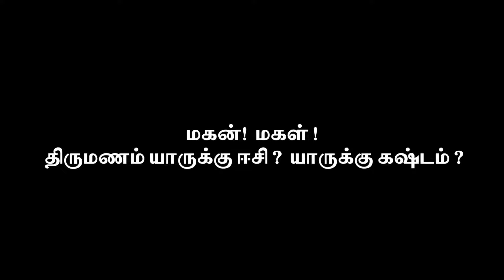Ponnunga Expectations Over Ah iruku - | Men / Women marriage expectations | Vox Up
In this video, we explore the public opinion on the age-old debate of whether it's more difficult to marry a boy or a girl. While this topic may seem controversial, it's a question that has been asked for generations, and it's interesting to hear different perspectives from people around the world.

We conducted a survey and interviewed individuals from different backgrounds, ages, and cultures to get their views on the matter. Some of the questions we asked include: "Do you think it's more challenging to find a suitable partner as a boy or a girl?", "What are some of the factors that make it difficult to find a partner?", and "Do you think societal pressures influence this decision?"

Through their responses, we gained a better understanding of the various challenges and expectations that come with searching for a life partner. We also discovered some common themes that people face regardless of their gender, such as cultural and societal expectations, personal preferences, and the challenge of finding someone with similar values and goals.

Whether you are someone looking for a partner or simply curious about the topic, this video provides an insightful look into the public's opinion on whether marrying a boy or a girl is more challenging. So sit back, relax, and join us on this journey of exploring public opinion on this age-old debate.